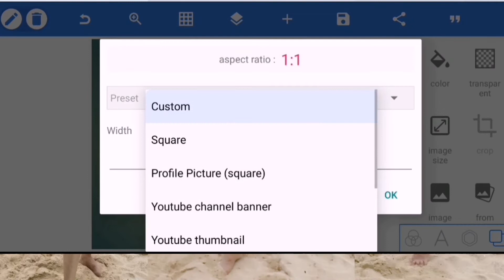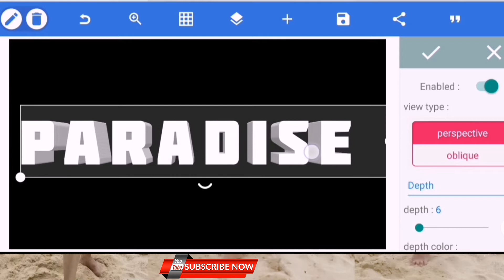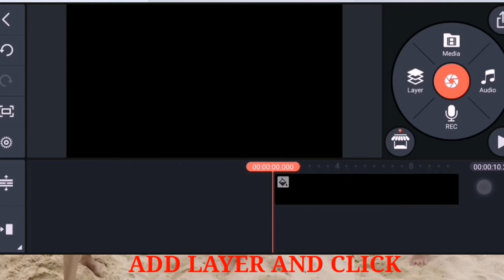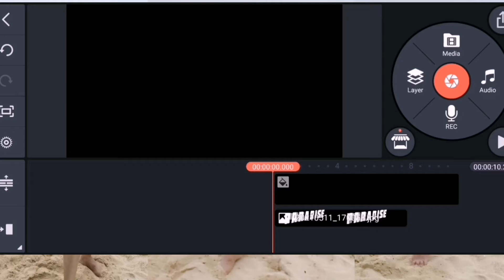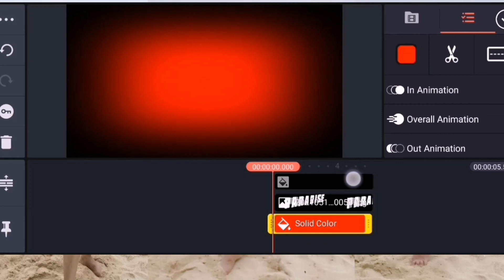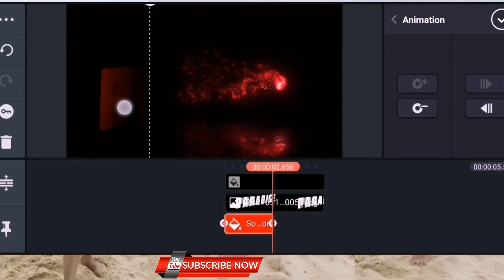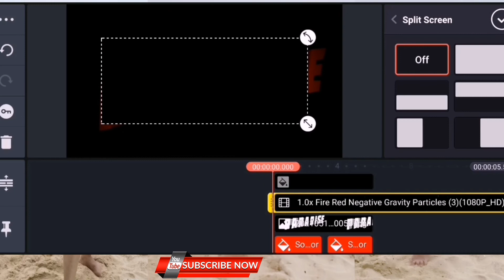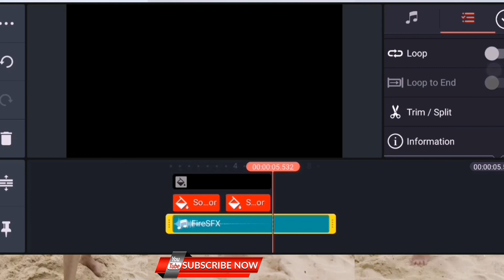KINEMASTER & PIXELLAB FIRE INTRO TUTORIAL (Flor Paradise)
Hi mga kaparadise! I am Flor Paradise from Cagayan de oro city Phillipines!)

Mobile used for editing

APPS USED :
KINEMASTER
PIXELLAB
NOISE REDUCER

I hope  nakatolong itong video tutorial ko Para sayo. MARAMING SALAMAT

I'M glad to give people are watching my video tutorial and give more ideas and enjoy this video tutorial.